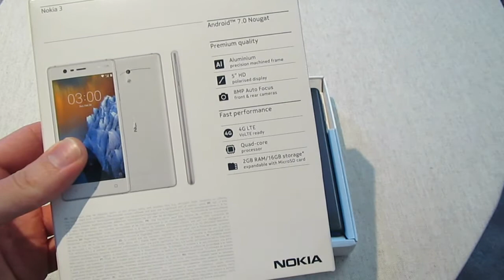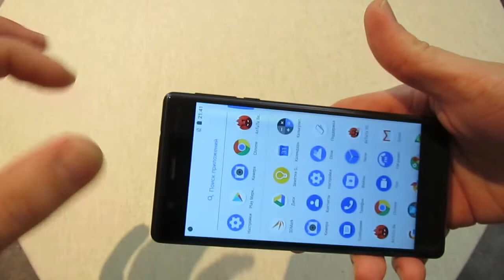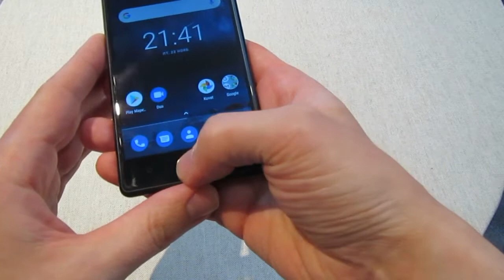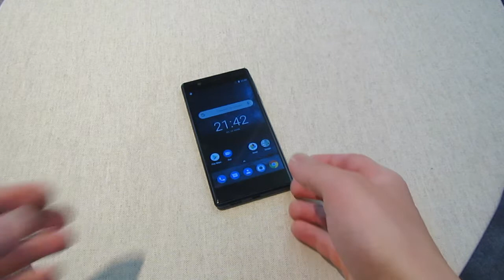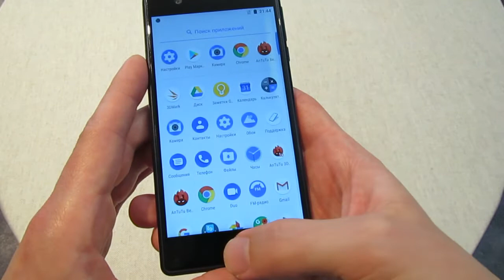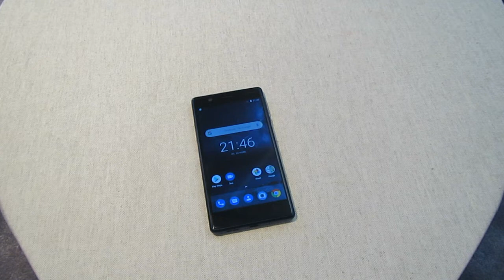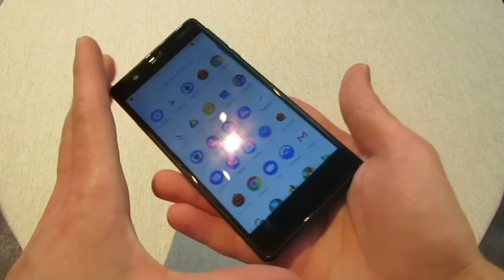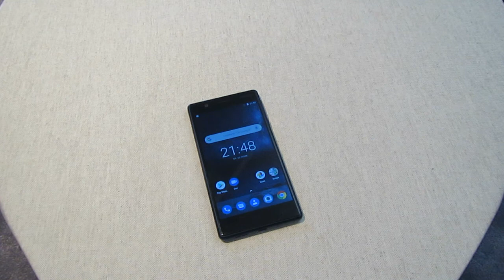Обзор Nokia 3. Бюджетный смартфон например для офиса.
Приобрел для обзора немного подержанный смартфон с небольшим дефектом экрана. На самом деле данный смартфон подойдет в основном для работы, звонков и переписке. Для игр и фото/видео я бы не рекомендовал.